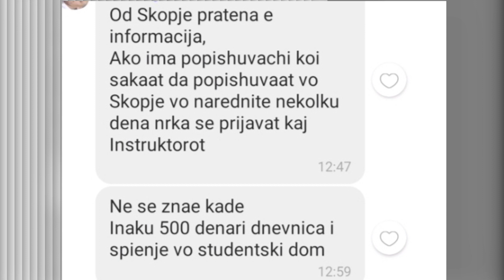Попишувачи од Штип се праќаат во Скопје, а штипјани одат сами да се попишат